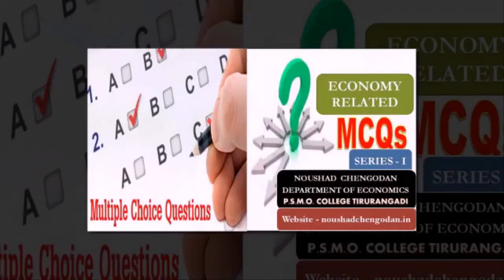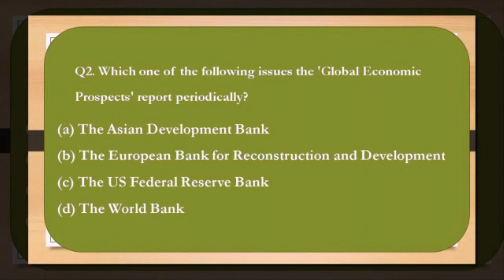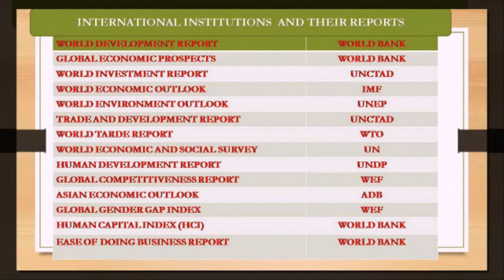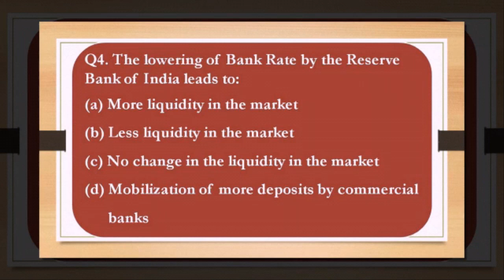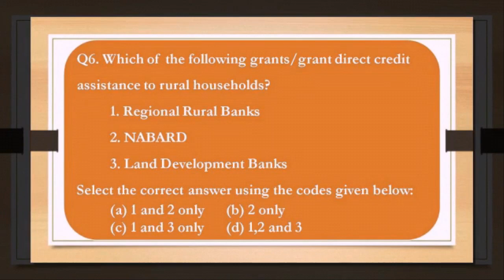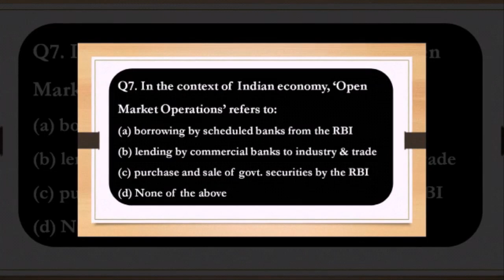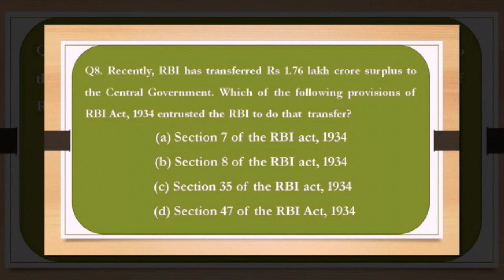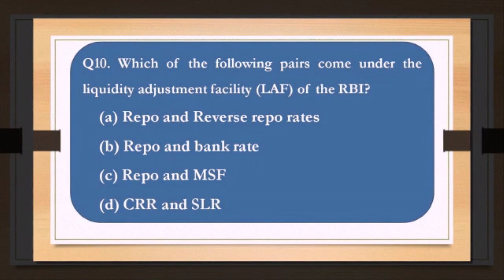Economy related Multiple Choice Questions (MCQs) - Indian Economic Development - BA/PSC/ KAS / UPSC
A detailed discussion of Multiple-Choice Questions (MCQs) that selected from different areas of economics and economy like banking, GDP, monetary policy techniques, international institutions and their publications, deflation and so on. This video is very useful for all KAS, UPSC and PSC aspirants as it gives answer keys with detailed explanations like why a particular option is correct and why other options are wrong. It analyses different types of MCQs like the statement wise questions, pair types and gives the strategies or tips like elimination technique to identify correct answer quickly. A very useful video from NoushadChengodan.